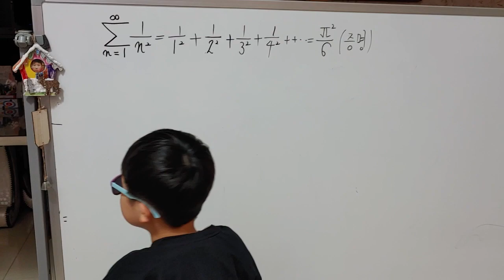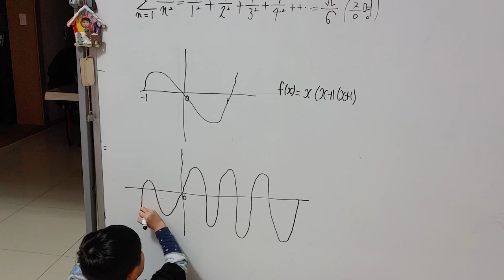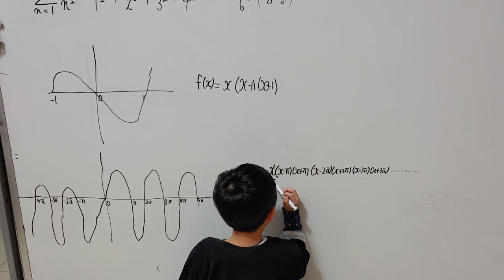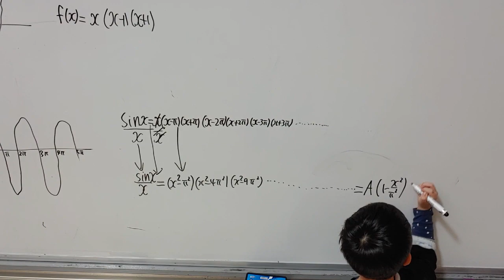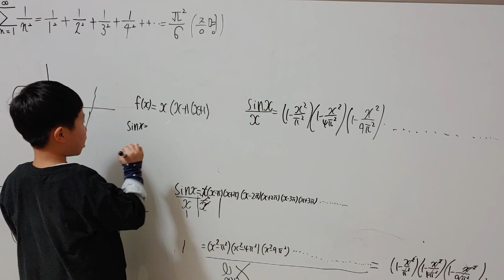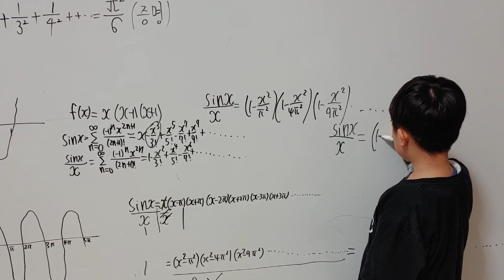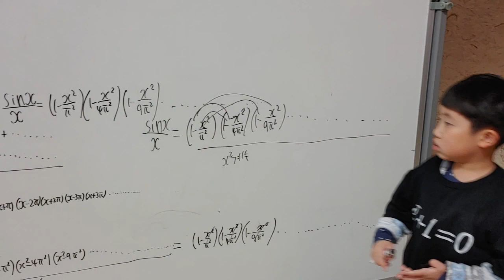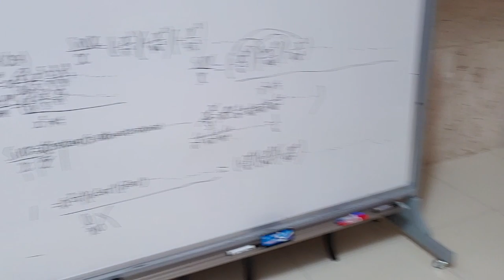[특이한 무한급수 증명] 만6세 이정우 1/2^2+1/3^2+1/4^2++=Pi^2/6증명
만6세 증명 고2이상 이해가능!!